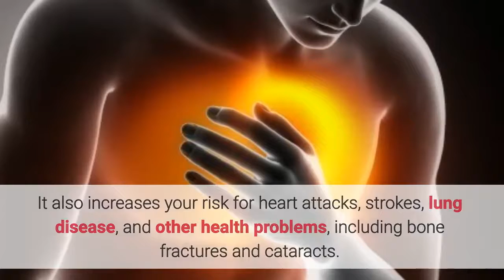Smoking Cessation Male